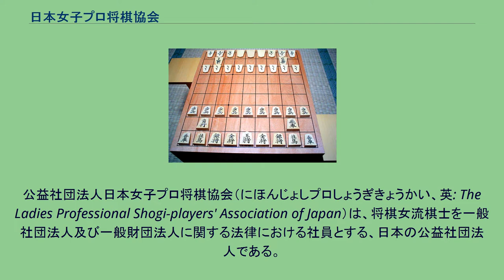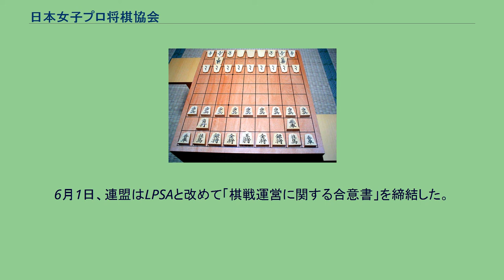日本女子プロ将棋協会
公益社団法人日本女子プロ将棋協会（にほんじょしプロしょうぎきょうかい、英: The Ladies Professional Shogi-players' Association of Japan）は、将棋女流棋士を一般社団法人及び一般財団法人に関する法律における社員とする、日本の公益社団法人である。
公式の略称は「LPSA」。
2007年に日本将棋連盟を退会した女流棋士17名を会員とする有限責任中間法人として設立された。
目的として「女流棋士の資質の向上ならびに、将棋の技術向上・指導方法の研究をはじめとする幅広い将棋文化の普及に関する事業を行い、女流棋士界の健全な発展を図り、老若男女問わず楽しめる日本の伝統文化である将棋の普及により、わが国および世界の文化振興の発展に寄与する事」と謳っている。
「女性・女の子が将棋を楽しめる環境作り」を趣旨 とする「ガールズ将棋プロジェクト」（略称 GSP ）および「LPSA スタイル」（カフェイベントなど主に大人の女性を対象とするプロジェクト）を柱に、女性らしい感性を活かした将棋の普及事業、女流棋士の育成事業に取り組み、アマチュア棋戦などを主催している。
中井代表理事 石橋代表理事 中倉代表理事 2007年の発足以来、日本将棋連盟会長の米長邦雄との軋轢や仕事の斡旋での度重なるトラブルがホームページ上等で取り沙汰されていた。
石橋幸緒を代表理事とするLPSAは、2012年7月1日付で、それまではLPSA所属のツアープロであった渡部愛を、独自の規定（女流棋士認定基準）により女流棋士（女流3級）と認定した。
その後、渡部を日本将棋連盟の運営する女流公式戦に女流棋士として出場させるよう連盟に求めるLPSAと、連盟の定めた女流棋士認定基準は曲げられず、LPSAの要求は受け入れられないとする、連盟（並びに女流公式戦スポンサー）との対立が深刻化した。
2013年1月28日、LPSAは、1月30日に予定されていた第6期マイナビ女子オープン準決勝の里見香奈女流四冠 - 石橋幸緒女流四段戦について「対局を断念する」と発表した。
同日、LPSAは「第６期マイナビ女子オープンに関する、マイナビ、連盟、LPSAの三者間における契約解除の通知書」を連盟に送付した。
1月30日、石橋は里見との対局を放棄した。
連盟は2月22日に記者会見を開き「LPSA及び石橋がマイナビへの謝罪を行い、さらに女流棋士認定基準について協議に応じるなら渡部への特例を認める」という妥協案をLPSAに提示したが拒否されたことを明らかにした上で、今後について「LPSAとは新規の棋戦契約を行わない」「石橋については連盟主催の棋戦への出場を最低1年間禁止する」等の方針を発表した。
LPSAは連盟の会見内容に対して反発し、対立は泥沼化した。
これを受けて、連盟は7月1日付で渡部の女流3級扱いを特例として認めた。
しかし、LPSAの謝罪文が1か月程度で取り下げられたこと、また8月に石橋が『週刊新潮』誌上 で連盟・マイナビを批判する発言を行ったことなどから、10月2日に連盟は (1)従来LPSAとの間で締結していた棋戦運営に関する合意書を9月30日の期限切れをもって更新しないこと、(2)現在のLPSAとは一切の契約・交渉を行わないことを発表した。
2014年1月28日、LPSAは、石橋が1月末で現役を引退し、理事の任期が満了する2月25日に代表理事を退任し、同日付でLPSAを退会することを発表した。
2月25日に開かれたLPSAの定時総会で、中倉宏美が代表理事に就任した。
同日、記者会見を行った中倉は、連盟や女流公式戦スポンサーに対して「迷惑をかけてきたことをおわびし、関係を修復していきたい」と述べ、これまでの路線を転換する方針を打ち出した。
4月19日、中倉は連盟・女流公式戦スポンサーへの謝罪文を公表した。
5月30日、LPSAは「公益社団法人日本女子プロ将棋協会 棋士規程」を改定し、LPSAの女流棋士認定基準を、連盟の女流棋士認定基準（）と事実上同一とした。
6月1日、連盟はLPSAと改めて「棋戦運営に関する合意書」を締結した。